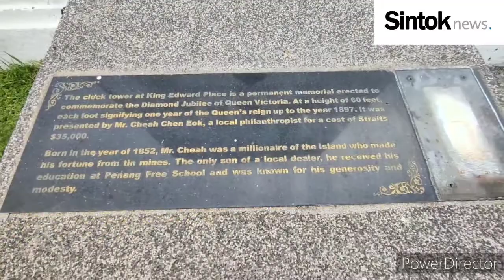The historical Fort Cornwallis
A211 VTME 2031 JOURNALISM III (B)

Prepared by:
Saanthiyaa A/P Jeyaveenan (279171)